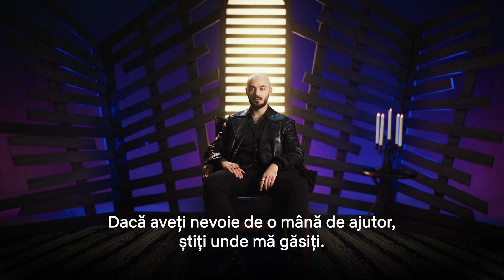Buna seara, România | Wednesday, disponibil acum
Normees and outcasts, aveți in inbox un mesaj de la actorii Wednesday.